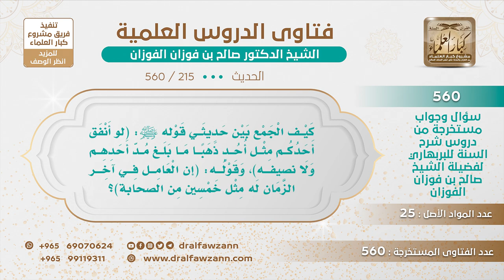[215 -560]هل في آخر الزمان من هو أفضل من الصحابة لحديث (إن العامل في آخر الزمان له مثل خمسين من ..)؟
-"السؤال: كيف الجمع بين حديثي: قوله ﷺ: (لو أنفق أحدكم مثل أحد ذهبا ما بلغ مد أحدهم ولا نصيفه)، وقوله: (إن العامل في آخر الزمان له مثل خمسين من الصحابة)؟
الجواب: هذا من هذه الناحية، فضيلة من ناحية الغربة فقط؛ لأن الصحابة رضي الله عنهم كانوا مع الرسول ﷺ وكان لهم قوة، عندهم الأنصار والمهاجرون، أما هذا في آخر الزمان ما عنده أحد، لوحده يقارع الخطوب ويقارع الناس ويصبر فهو من هذه الناحية أفضل، لكن الصحابة أفضل منه بنواحٍ كثيرة، والفضيلة الخاصة لا تقضي على الفضيلة العامة، فهو أفضل منهم في ناحية واحدة وهم أفضل منه في نواحٍ كثيرة.
للاشتراك في قناة الشيخ صالح الفوزان
سؤال وجواب من شرح السنة للبربهاري ( 560 ) مقطع

للاستفسار والإقتراحات والدعم
رئيس الفريق
لمشروع كبار العلماء